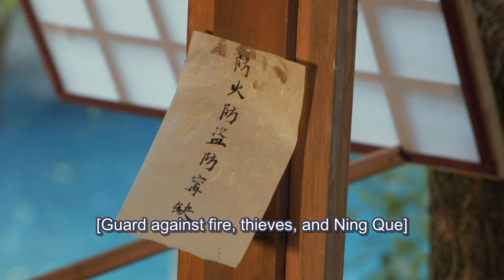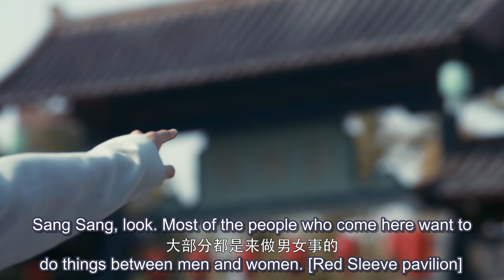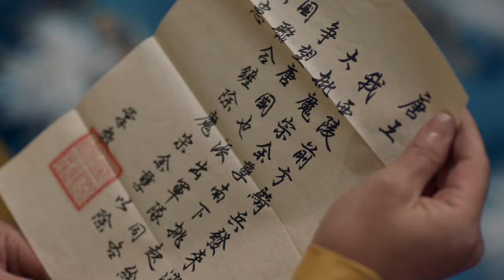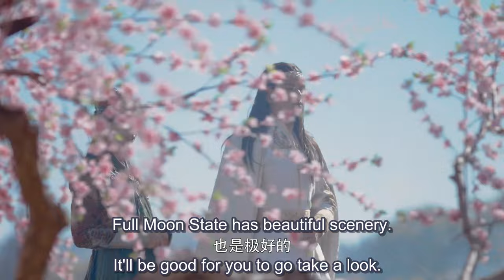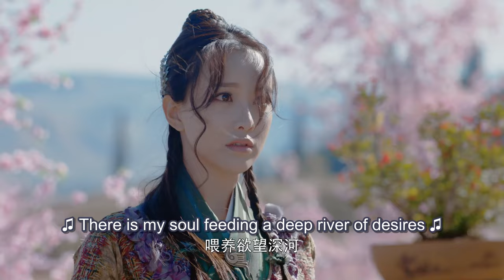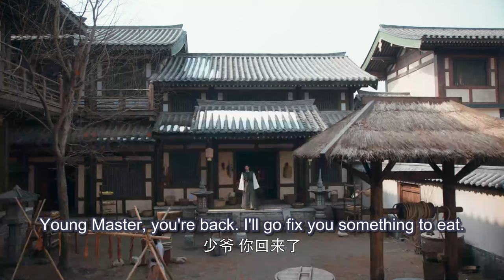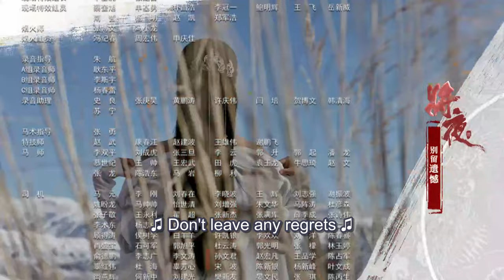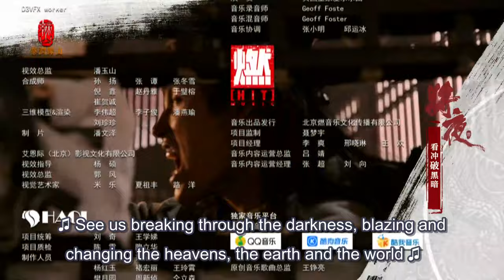[MULTI SUB] Ever Night 29 | ChenFeiYu | The Revenge Boy Finally Became A Generation of Saviors